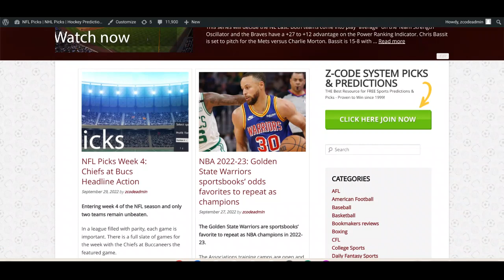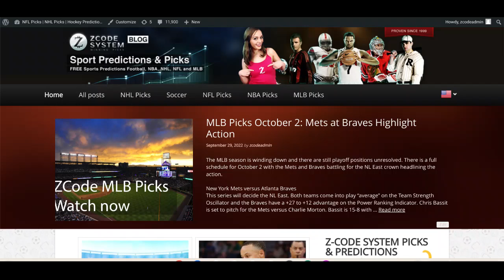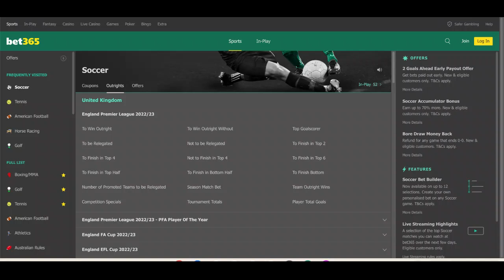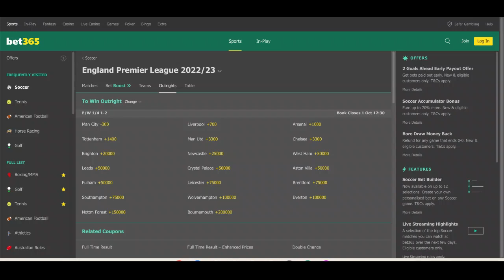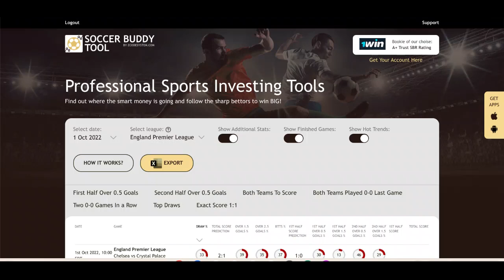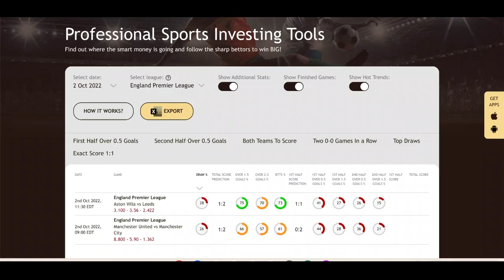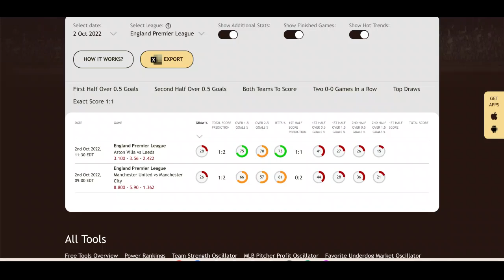Premier League Picks for October 1-2: North London and Manchester Derbies headline weekend action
Two derbies headline the weekend in the league with the North London Derby kicking things off on Saturday and the Manchester Derby being played on Sunday. There are also key fixtures being played in the Premier League outside of the two famed derby matches.